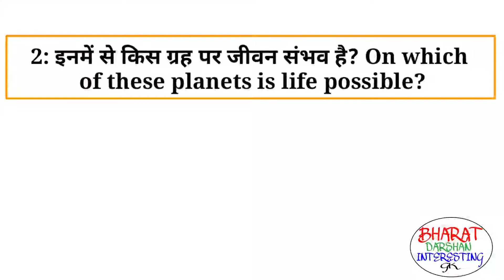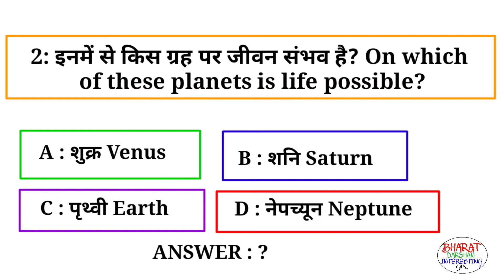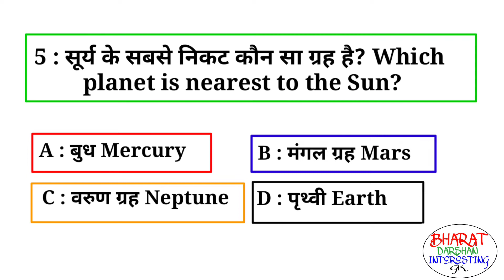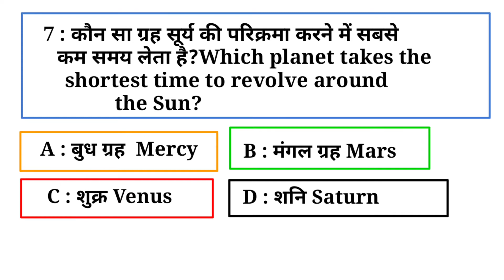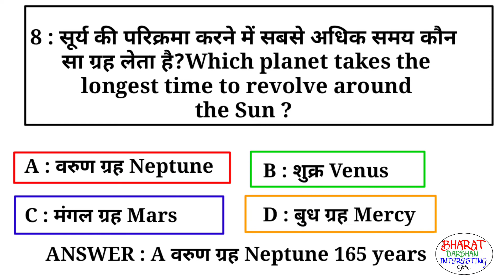सौर मंडल से संबंधित सामान्य ज्ञान के प्रश्न . Solar system related General Knowledge Ouestion.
ब्रह्माण्ड GK.
पृथ्वी से संबंधित प्रश्न.
सौरमंडल Quiz.
सौर मंडल की उत्पत्ति.
सौरमंडल में पृथ्वी.
Grah and upgrah
निम्नलिखित में से कौन-सा सौरमंडल का भाग नहीं है.
सौर मंडल में आने वाले ग्रहण के बारे में लिखिए
ग्रहों के नाम क्रम से.
8 ग्रहों के नाम हिंदी और इंग्लिश में.
8 ग्रहों के नाम अंग्रेजी में.
ग्रहों के नाम.
सूर्य से ग्रहों की दूरी.
Solar System GK Question in Hindi.
Important question from solar system.
Top 10 questions about solar system.
Solar system Multiple Choice questions. and answers.
All planets name.
8 ग्रहों के नाम हिंदी और इंग्लिश में.
Planets Name in Hindi and English.
Solar system in Hindi.
8 ग्रहों के नाम अंग्रेजी में.
Planets Name in English.
सौरमंडल के ग्रहों के नाम और चित्र.
SolarsystemrelatedGeneral KnowledgeOuestion#Bharatdarshangk